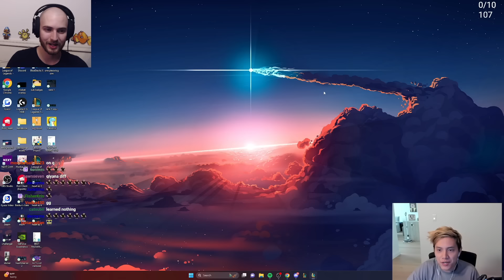This New Reroll Comp is DOMINATING the Ladder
Patch 14.2
TFT SET 10 Challenger Reroll Guide Teamfight Tactics BEST Comps Beginners Meta Build Ranked Beginners Chosen Headliner